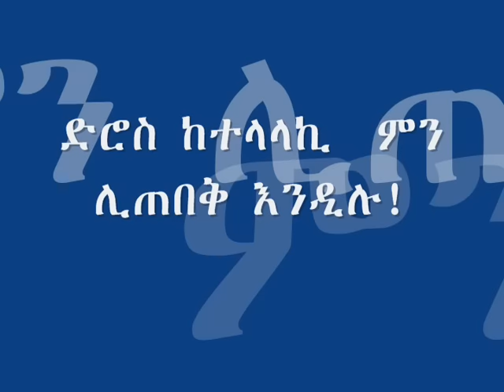ተላላኪው ሰለሞን አስመላሽ ( The Delivery Man : Solomon Asmelash)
ተላላኪው ሰሎሞን አስመላሽ አጋዚ ኦፕሬሽን በሚል የወያኔ ወንበዴዎችን የተሳካ ዘረፋ በፊልም ቀርጾ
 ለትውልድ ለማስተላለፍ ማሰቡን ነገረን።

ተላላኪው ሰለሞን ኢሠፓም ቢሆን አኢወማ ምንም የሚያስደንቅና የሚያስወቅሰው
ባልነበር። እሱን መሰል በሁለት ቢላ የመብላት ርካሽ ስብዕና ያላቸው ሺዎችን ቆጥረናልና
አይደንቀንም፡፤ እንኳን አንድ ዶሴ አመላላሽ ይቅርና የበቁ የነቁ ቀለሙንም የዘለቁ
የተባለላቸው ምሁራንም ደርግን በጓሮ ሸኝተው በሳሎን ወያኔን ተቀበለው ቁን እንጉት ሲሉ
ብዙ አይተናል። የተላላኪው የሰለሞን አስነዋሪ ነገር እሱ አይደለም፡፤ ተላላኪው ወጥ
የረገጠው የወያኔን የዘረፋ ታሪክ ለትውልድ ለማስተላለፍ በማሰብ ነው ፊልሙን
ያዘጋጀሁት ማለቱ ነው፡፤ አገር ፤ ታሪክና ትውልድ ገዳይ ተግባር!!
ጎበዝ የሰው ህሊና እንዲህ ይዘቅጣል? ለመሆኑ አንድ ሰው በጥቅም ተገዝቶም ሆነ በሌላ
ተመሳይ ሁኔታ የህሊናውን ምን ያህል፤ መጠን ይሆን የሚሸጠው? ከህሊናው የሚርቀውስ
እስከ ምን ድረሰ ነው? 100%..? ይህ ጥያቄ በአይምሮዬ ገዝፎ ከወጣ የቆየ ቢሆንም
አሁንም ድረሰ መልስ አላገኘሁም።
በተላላኪው በሰለሞን መሰል ከሃዲዎች ዙሪያ ብዙ ማለት ይቻላል፡፤ ይሁንና ለሱ ከዚህ
በላይ ግዜ መስጠት አስፈላጊ አልመሰለኝም፡፤ በቅጡ የሚያውቁት በቅጡ ነግረውታል ።
ከፖለቲካ አቋሙ ውዥቀትና ከሃዲነት በበለጠ የሚያንገበግበኝ ያጭበረበረኝ ገንዘብ ነው
ያለኝም አንድ ሰው አጋጥሞኛል፡፤ ወሮበላ! መሆኑን ነግሮኛል። በወሮ መበላት ዙሪያ ደግሞ
ብዙ ተብሏልና አንባቢን አላሰለችም።

እናም ተላላኪው ሰለሞን የቡሬ ጥጃ አባቱ ሁለት ካንዱ ይጠጋል አንደኛው ሲሞት እንዲሉ
በኢሠፓ ካርድ ሲመዘብር ቆይቶ ኢሠፓ ሲያልፍ ከመጪው ጡት ተጣብቶ ክህደቱን
ቀጥሏል። ግን እስከመቼ .. ? ጎበዝ እንዲህ ይቀለድብን!
ከቪኦኤ አድማጮች አንዱ ነኝ!